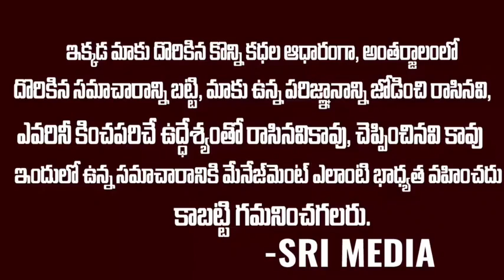లోకేష్ బాబు పాదయాత్ర చంద్రబాబు బస్సు యాత్ర మొదలు కాబోతోంది..ఎవ్వరు అడ్డుకోలేరు..